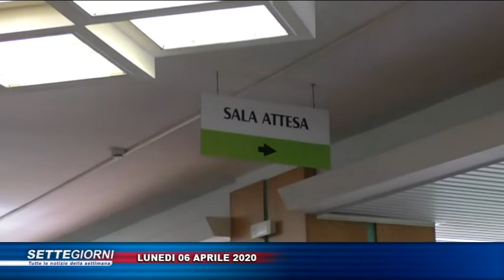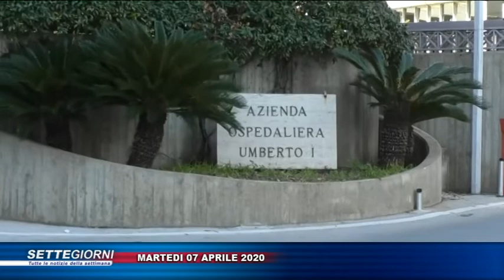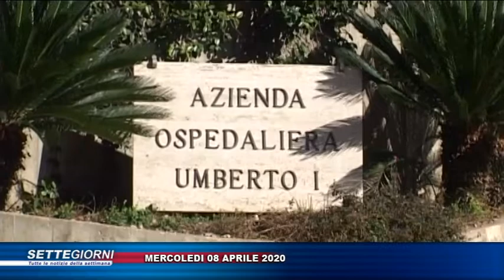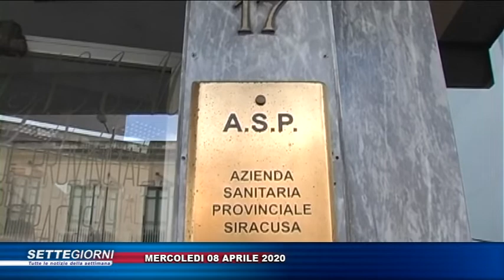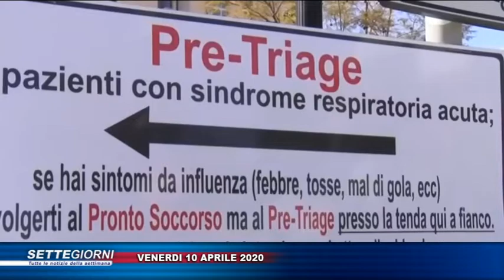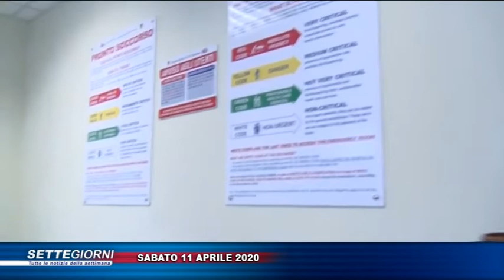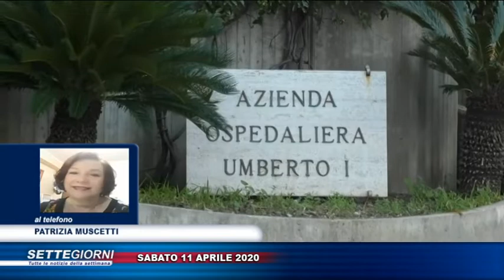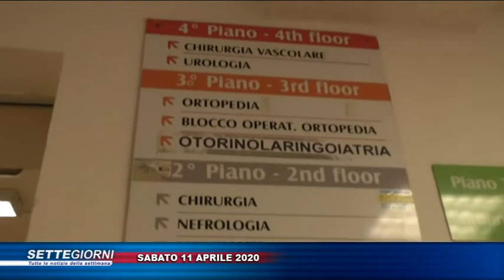TG TRIS DEL 12 APRILE 2020